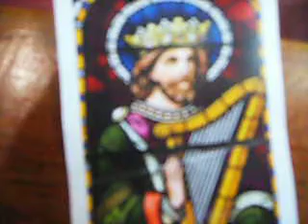Let it Be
Hymn by St Joseph's School Choir, Abbeyfeale, Mercy Convent Secondary School est 1947, but sisters ran the school since 1926.
Mercy Sisters came to Abbeyfeale in 1871 and taught primary school to countless thousands.